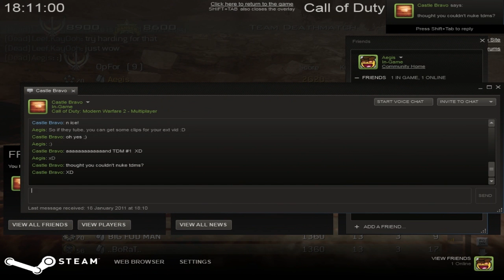Invasion TDM Quick Nuke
my 1st TDM Nuke :)